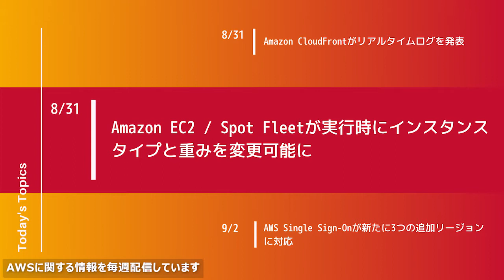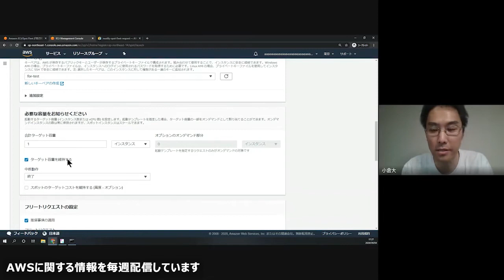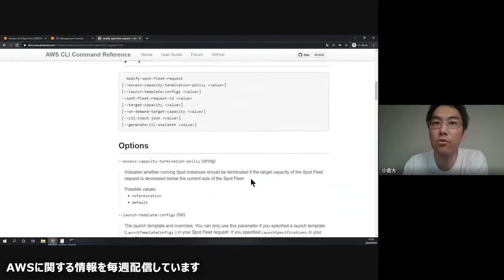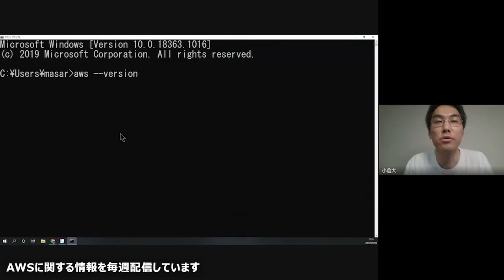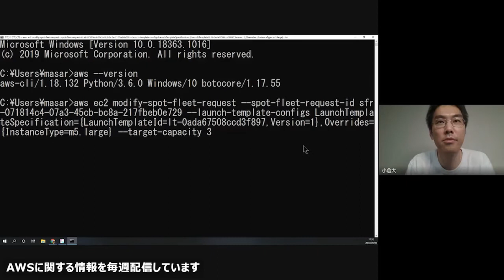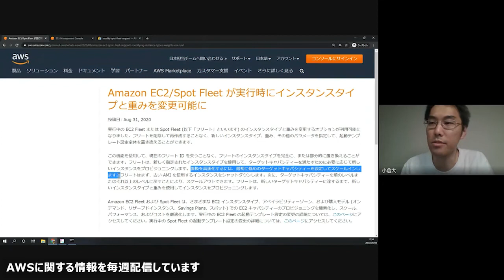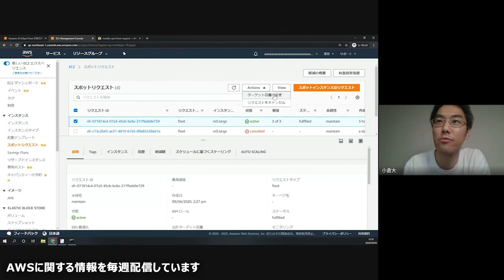【AWS UPDATE】Amazon EC2/Spot Fleet が実行時にインスタンスタイプと重みを変更可能に (2020/8/31 発表) #027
Serverworksチャンネルです！
AWSに関する様々な情報を動画で毎週配信しています。
この動画は「30分でわかる AWS UPDATE！」をサービスごとにカットした編集版です。

本編は以下をご覧ください。

この動画でお話する内容はこちら！

■ Amazon EC2/Spot Fleet が実行時にインスタンスタイプと重みを変更可能に

■ お知らせ

「はじめてのAWS」の配信を開始しました！

■ サーバーワークスSNS

■ サーバーワークスブログ